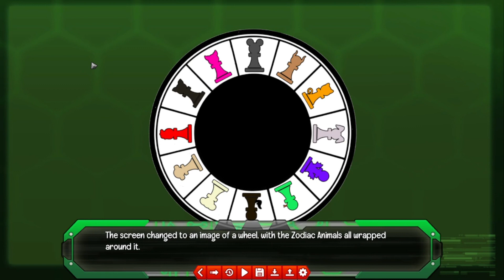The Zodiac Trial (Ger) 79: Ein neues Spiel beginnt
Wir sind wieder da wo wir angefangen haben: 12 Menschen in einer Schule und das Leben eines jeden einzelnen steht auf dem Spiel. Aber dieses Mal ist es kein Zodiac Race sondern ein Zodiac Bitting oder so? Und unser Gegner scheint nun eine Katze zu sein?! Seltsam...